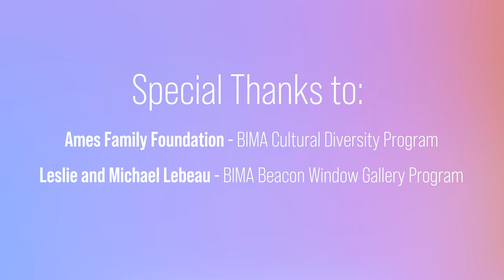Catching Up With Jite Agbro | BIMA's 10th Anniversary Episode 2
Jite Agbro is a mixed media, large scale installations, and murals artist who showed at BIMA in 2019. In this video, we catch up and see what kind of work she has been doing since then and get to watch her grow as an artist.

Thumbnail photo credit: James Harnois